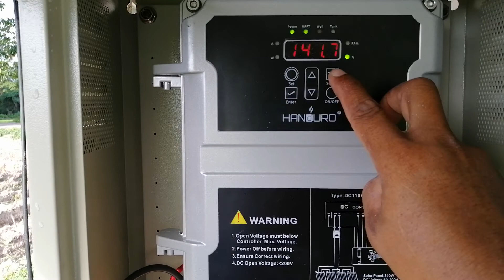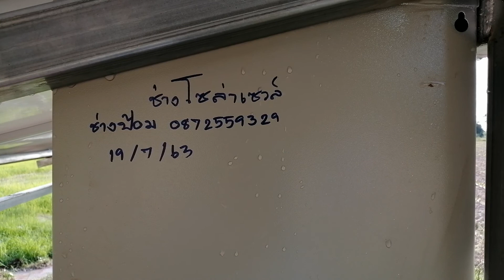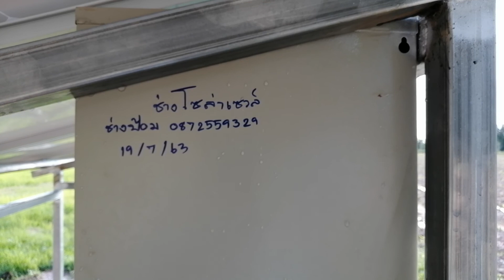ติดตั้งปั้มน้ำบาดาล1,100วัตย์โซล่าเซลล์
ฮันดูโร่ติดตั้งปั้มน้ำบาดาลโซล่าเซลล์เพื่อการเกษตร สำหรับชุดนี้ได้รับความนิยมเป็นอย่างมากในการทำการเกษตรขนาดท่อ 2 นิ้วลงบ่อขนาด 5 นิ้วความลึกอยู่ที่ 36 เมตรอัตราการไหลของน้ำอยู่ที่ 4,000 ลิตรต่อชั่วโมงถึง 6000 ลิตรท่านใดสนใจสามารถติดต่อได้ที่เบอร์โทรศัพท์ 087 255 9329 ยินดีให้คำแนะนำปรึกษาฟรี